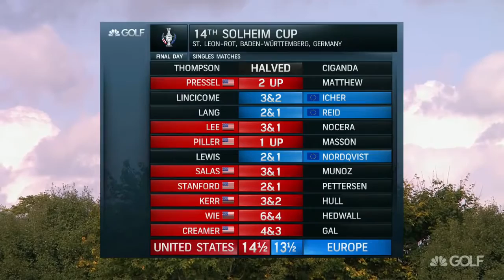The USA win the Solheim Cup 2015 in Germany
The USA produced a stunning display in the singles to beat Europe 14½-13½ and win the Solheim Cup in Germany. Juli Inkster's team trailed 10-6 after the .

We hear from members of Team USA as they talk about the magic that happened in Germany to get back the cup.

Watch exclusive action of the 2015 PING Junior Solheim Cup. America won their first PING Junior Solheim Cup on foreign soil by recording a 13-11 victory over .

solheim cup standings ST. LEON-ROT, Germany -- After being infuriated by a call they found unsportsmanlike, the Americans staged the biggest comeback in .